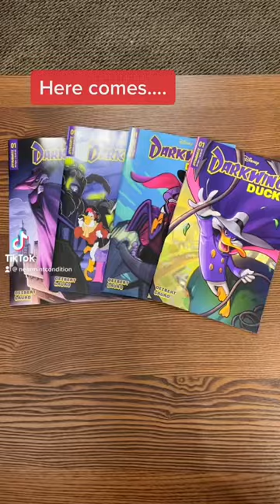D.W. is back, baby!